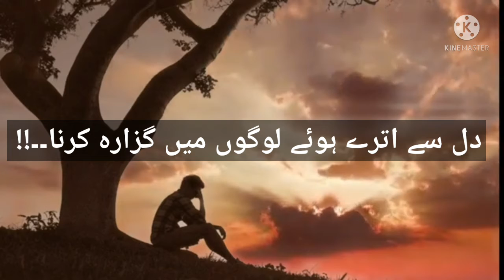Sad urdu poetry